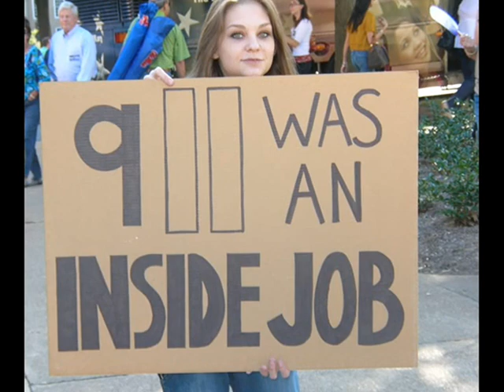The Tick (TV Series) - 9/11 Symbolism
I was surprised 2 find this in 1 of  my favourite childhood cartoon series.
Looks like the system was way beyond my time than I expected!

AllSeeingGuy Productions

The Tick: The Animated Series is an American animated television series adaptation of the New England Comics superhero, The Tick. The series debuted September 10, 1994 on the Fox network's Fox Kids block and was responsible for introducing the satirical comic book character to a mainstream audience. Lasting three successful seasons, the final episode aired on November 27, 1996. Since then, The Tick has been syndicated by various networks, further increasing the show's cult following, and has been released on both VHS and DVD. A live-action series was created in 2001.